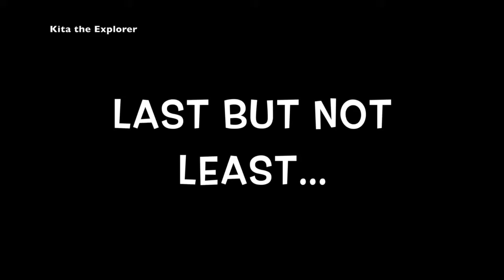Lessons Learned | Things to Know Before Traveling to Cuba | 2017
Cuba can still be an unknown country for many in the United States. Is it an unknown to you? If so, listen to my tips inside of this video of what I leaned while my educational tour to Havana, Cuba!

RESOURCES:
Websites: